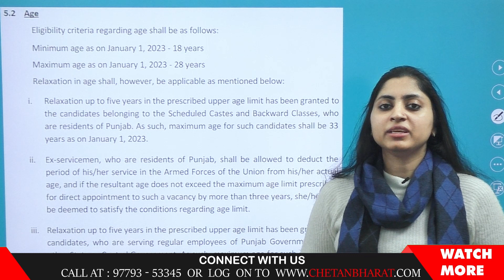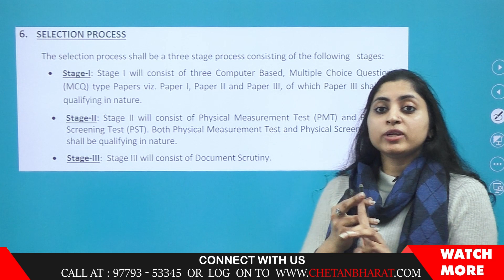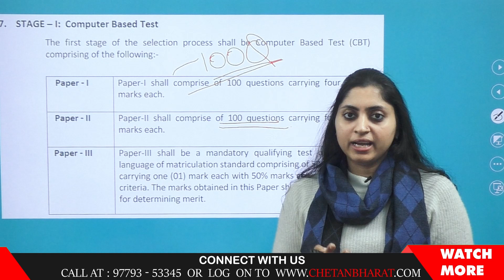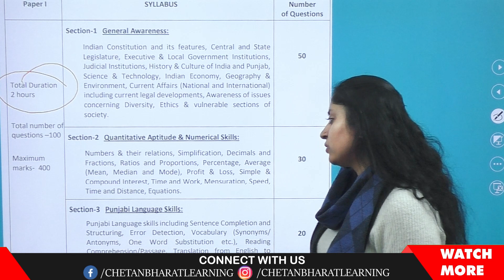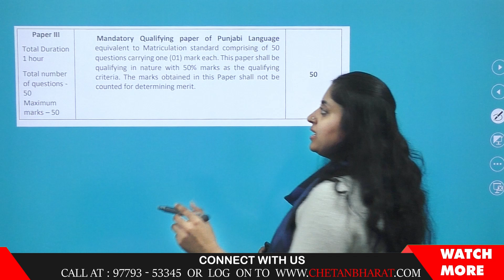Sub Inspector Punjab Police Recruitment 2023 | Sub Inspector Notification explained , SI Syllabus